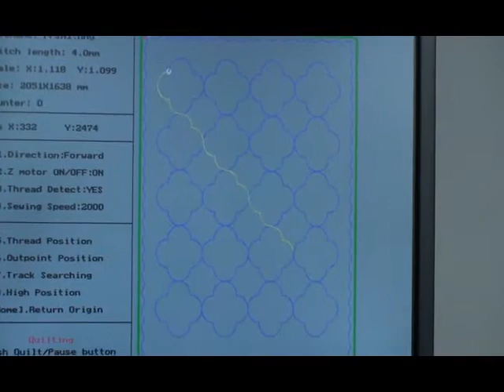single head quilt